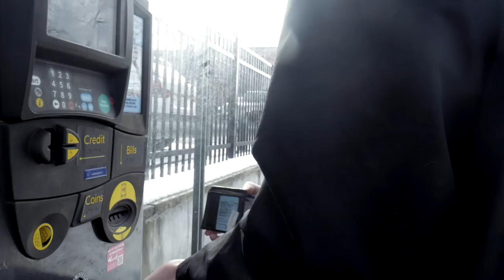Three Idiots Take a Train to New York City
concrete jungle wet dream tomatoes
✩ SOCIAL MEDIA ✩